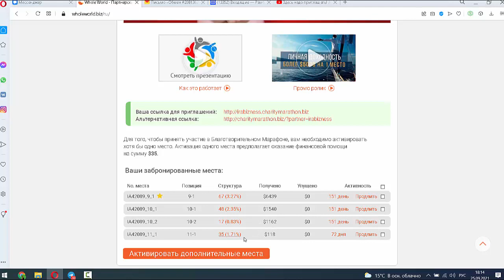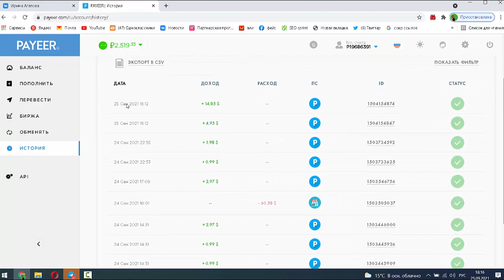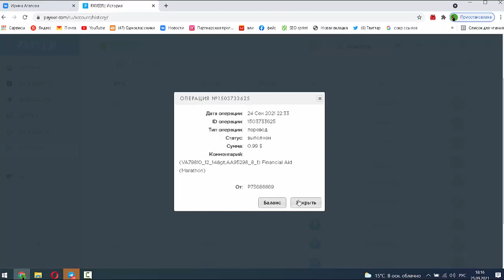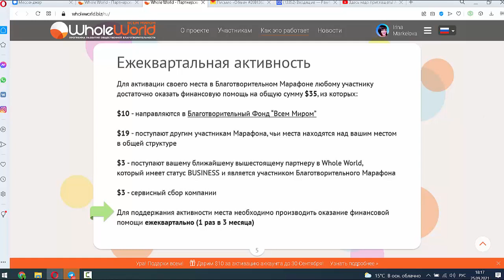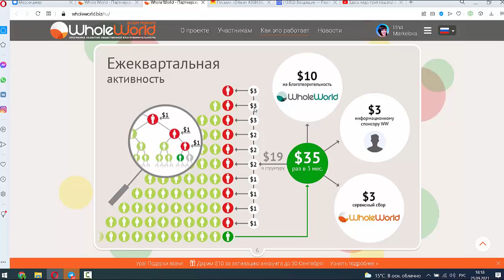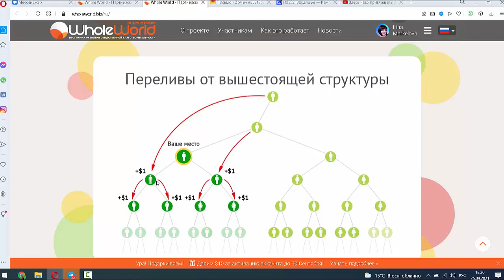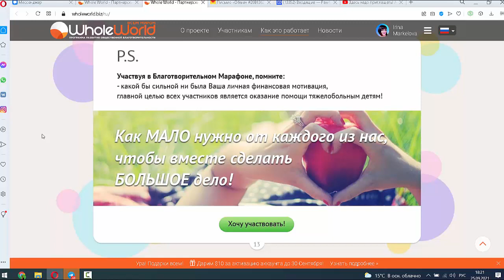Как работает марафон в проекте Whole World